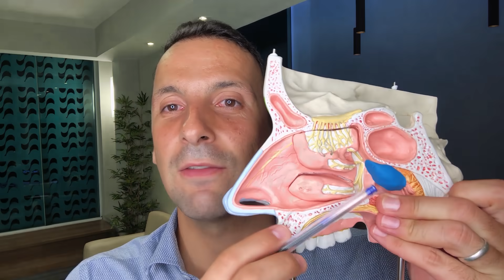Seu nariz entope ao deitar? Veja como resolver | Parte 02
Quer saber porque seu nariz entope ao deitar? e como resolver isso? Assista nosso vídeo!

Esse vídeo é a continuação "Parte 02" do que postamos na semana passada. Acompanhem nosso canal.